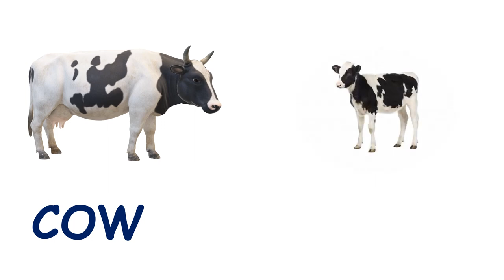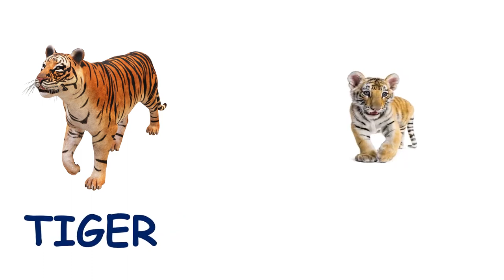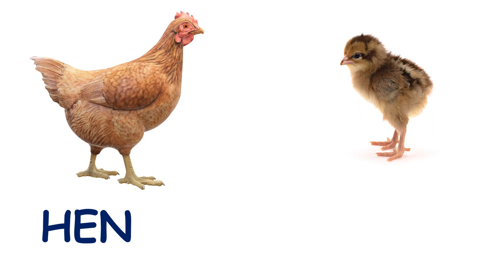Animals&Their Babies Animals and their young ones# (show n tell